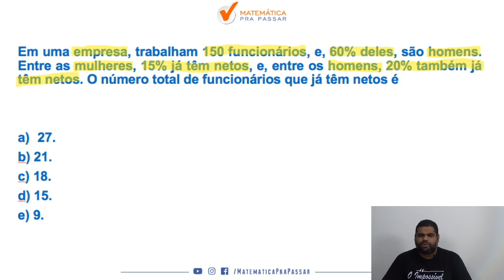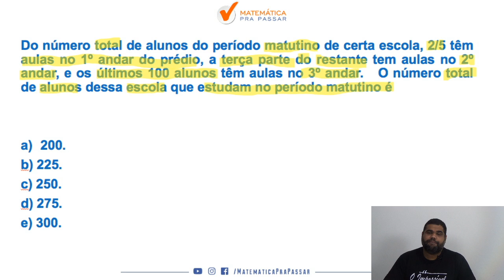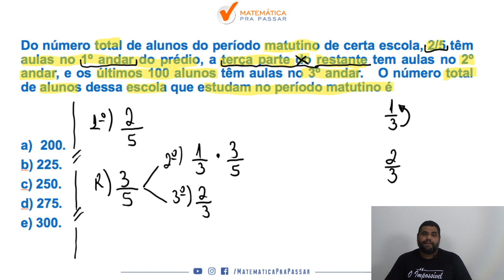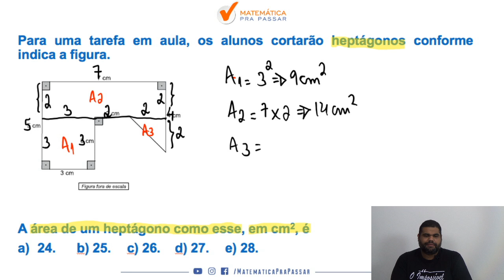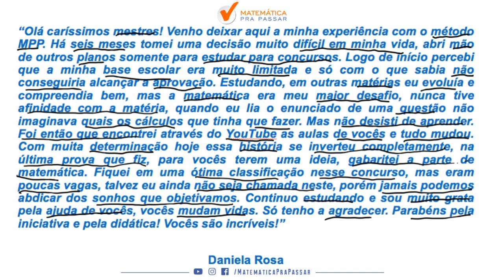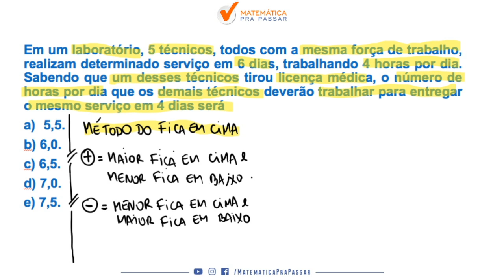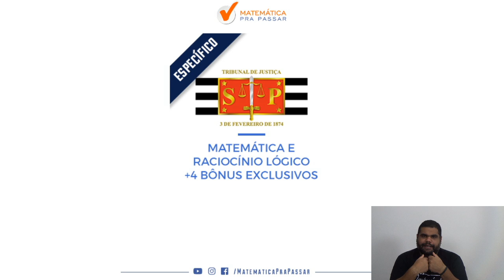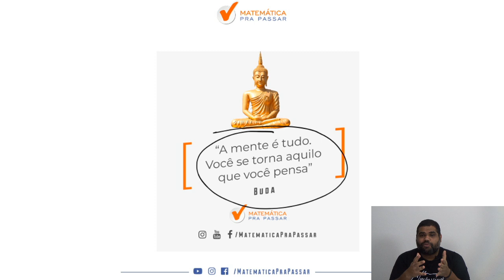Matemática para TJ SP : Guia Prático para Gabaritar